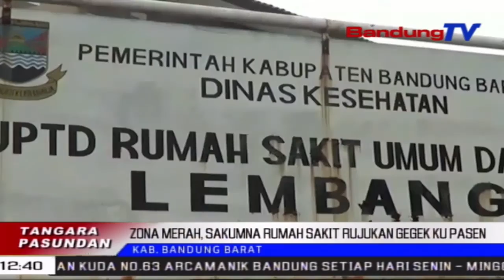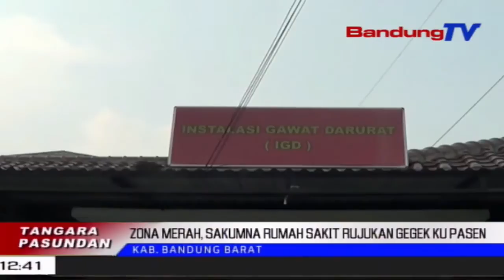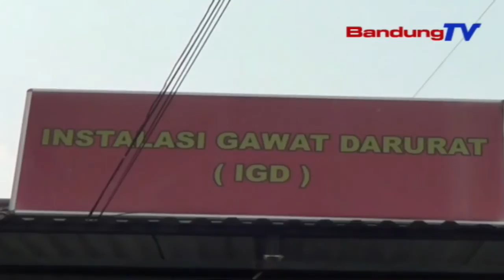Zona Merah, Sakumna Rumah Sakit Rujukan Gegek Ku Pasen | TP | BANDUNGTV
TP | BANDUNGTV | IWAN M RIDWAN | Tilu Rumah Sakit Umum Daerah Atawa Rsud, Anu Nampa Pasen Covid-19, Di Kabupaten Bandung Barat Jeung Kabupaten Bandung, Tepi K Apoe Jumaah Isuk-Isuk Geus Pinuh. Era Bed Occupancy Rate Atawa Tingkat Kemanfatan Tidur Rumah Sakit Teh, Pinuh Balukar Ngajaulna Jumlah Kasus Positif Covid-19, Satutas Perean Lebaran, Ku Kituna Bandung Barat Kiwari Nincak Deui Zona Merah.